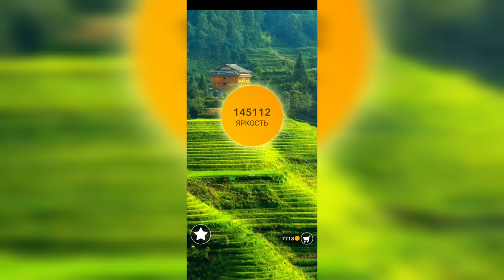Word / Слово Крест: Поиск русского кроссворда / Уровень 3193